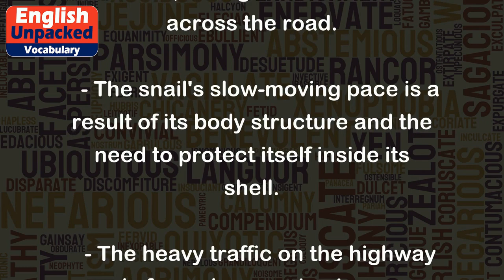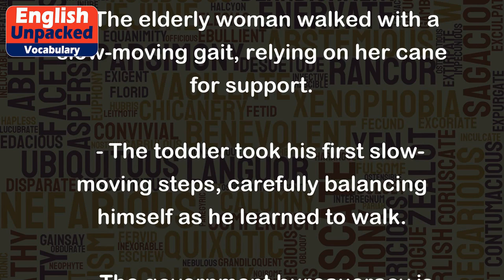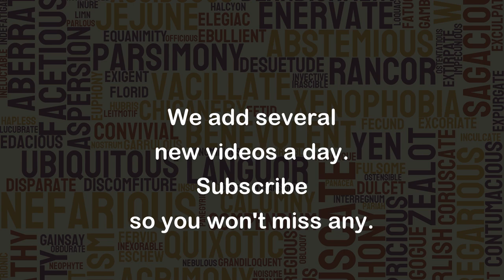Slow-moving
The term "slow-moving" is an adjective that describes something or someone that moves at a slow or leisurely pace. It indicates a lack of speed or swiftness in movement. It can be used to describe physical objects, processes, or even people.
Here are some examples of how "slow-moving" can be used in different contexts:
1. Physical objects:
   - The turtle is a slow-moving creature, taking its time to crawl across the road.
   - The snail's slow-moving pace is a result of its body structure and the need to protect itself inside its shell.
   - The heavy traffic on the highway made for a slow-moving journey.
2. Processes or events:
   - The construction of the new building has been slow-moving due to delays in obtaining permits and bad weather.
   - The investigation into the crime has been slow-moving, as the detectives are still gathering evidence and questioning witnesses.
   - The negotiations between the two countries have been slow-moving, with little progress being made.
3. People or groups:
   - The elderly woman walked with a slow-moving gait, relying on her cane for support.
   - The toddler took his first slow-moving steps, carefully balancing himself as he learned to walk.
   - The government bureaucracy is notoriously slow-moving, often causing frustration among citizens.
In all these examples, "slow-moving" emphasizes the lack of speed or the leisurely nature of the movement, process, or person being described. It is a descriptive term that helps to paint a clear picture of the pace or speed involved.